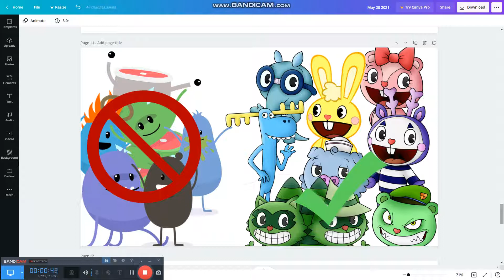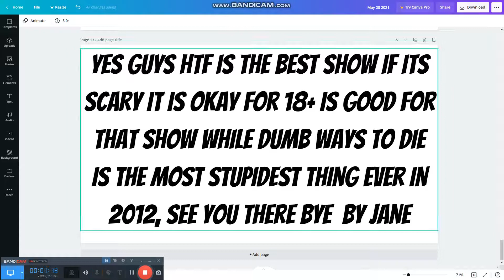U WILL LOVE HTF MORE THAN DWTD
DWTD SUCKS
HTF IS BEST